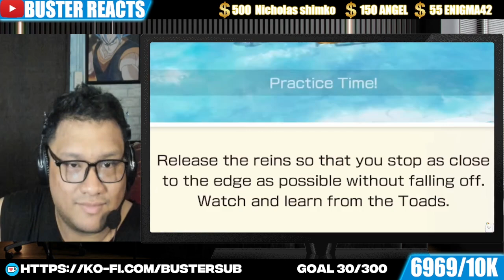Buster Reaction to I Love The New Mario Party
0:00 - Intro
0:05 - Ko Fi Supporters Page
1:15 - Reaction